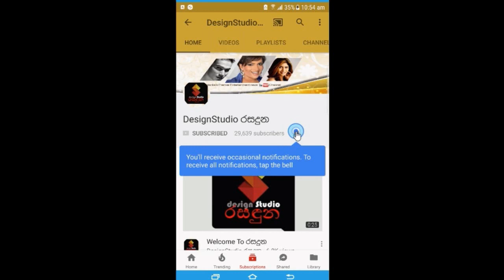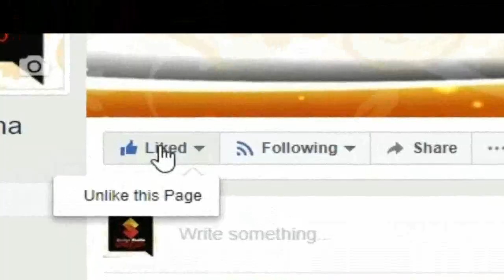ළගදී විවාහ සංවත්සරය සමරන විශ්ව කොඩිකාර නැවත වරක් යුගදිවියට පිවිසෙයි Vishwa kodikara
ළගදී විවාහ සංවත්සරය සමරන ජනප්‍රිය නළු විශ්ව කොඩිකාර නැවත වරක් යුගදිවියට පිවිසිලා තිබුනේ මෙහෙමයි Vishwa Kodikara

👗C u fashion design.0771003762
💄Lakshan Jaburegoda
📷Awarjana Photo Gallery
👖Grooms Art
💐 IFloris Bouquets
💍Gitano Collection